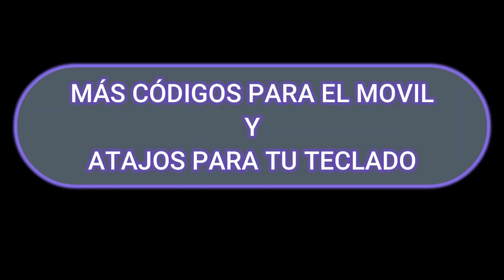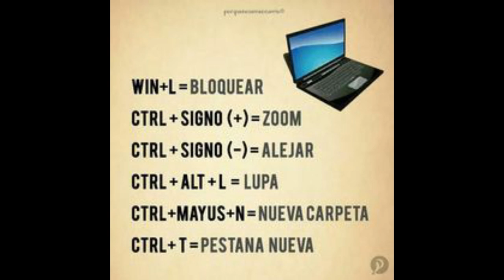Trucos de informática FORMICRO pat4